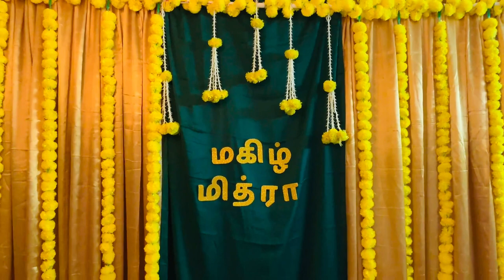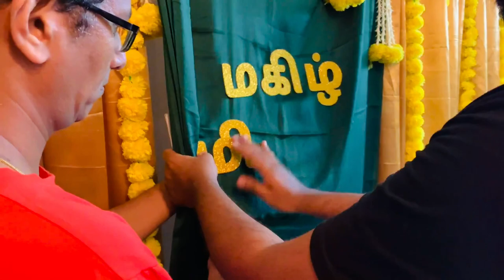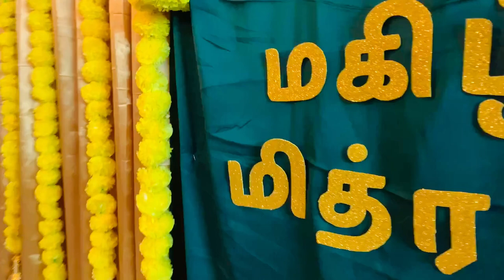Naming Ceremony Decoration - Homemade cradle ceremony decoration at Home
Backdrop stand

Gold satin saree

Green satin saree

Yellow flower thoran

Yellow with white thoran